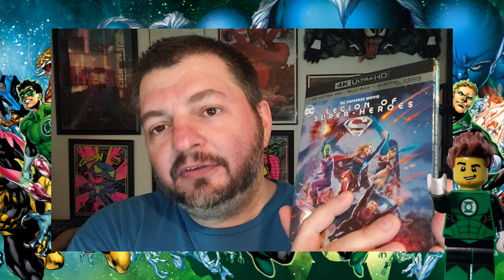Not Excited for the New DCU